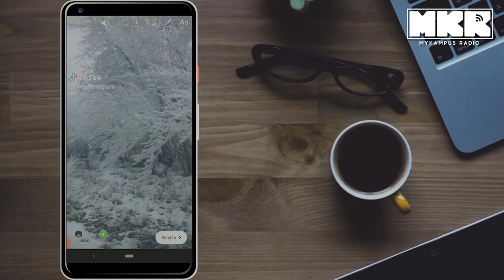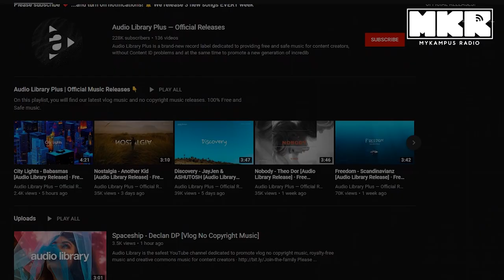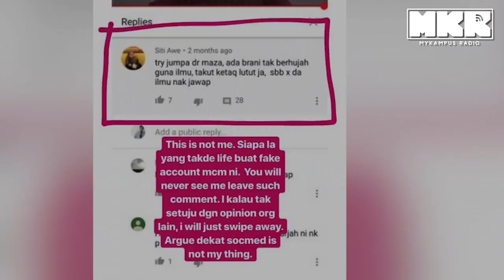'Hacks' Terbaik Untuk Content Korang!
Apa itu Copyright? Pakai content orang lain boleh disaman? Nak buat duit daripada Youtube dan Facebook? Ramai pengguna dunia digital yang terlepas pandang 10 perkara-perkara yang mereka boleh dan tak boleh buat didalam dunia digital.

Muat turun Mobile Apps kami, available di Playstore dan Appstore:
MyKampus Radio